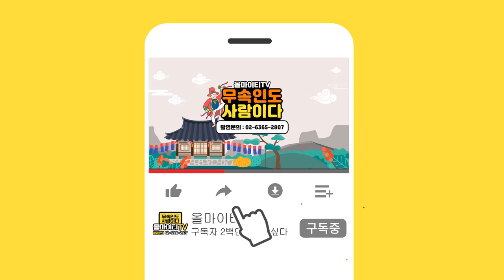띠중에 바람둥이 기질이 가장많은 띠는?! / ''XX띠는 바람둥이가 많아!!'' 김천점집 하늘궁연화